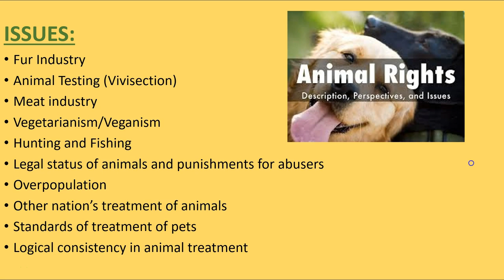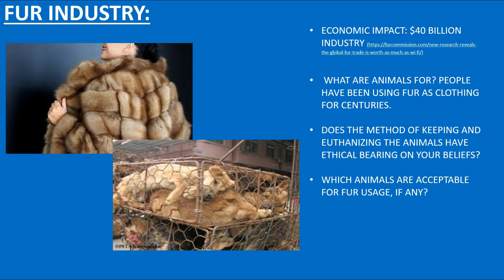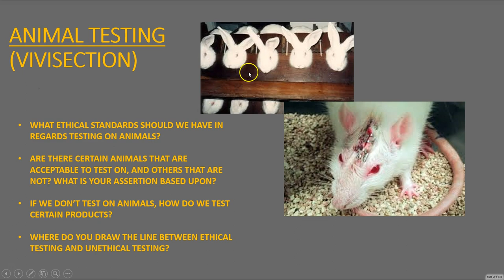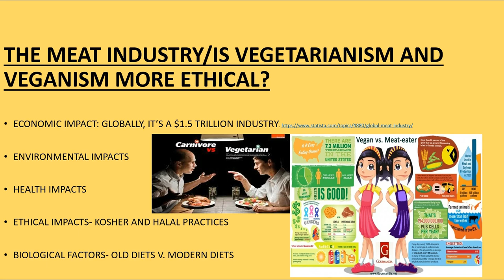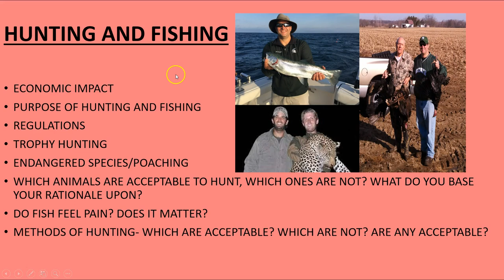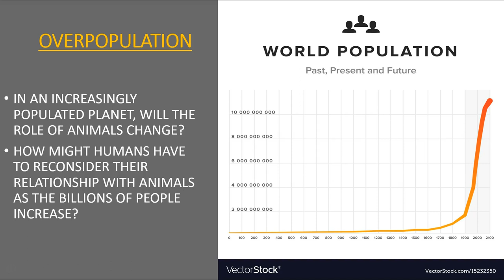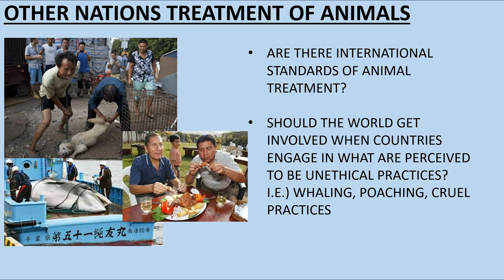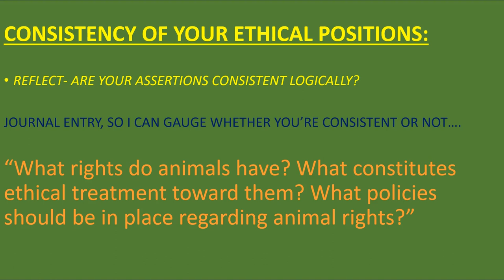Lesson 29: Ethics as they apply to animal rights.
This video corresponds with the 29th lesson of class where we explored ethical issues that stem from animal rights.